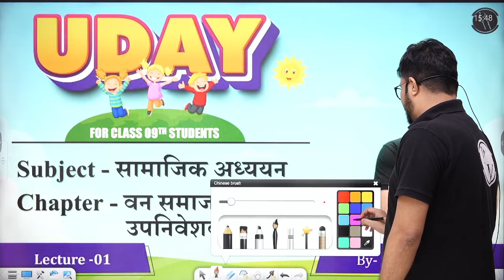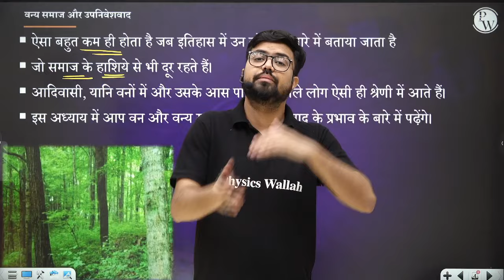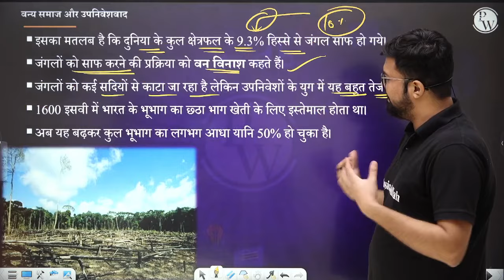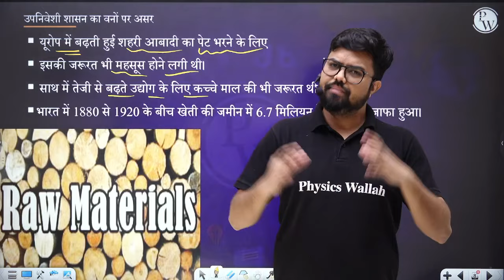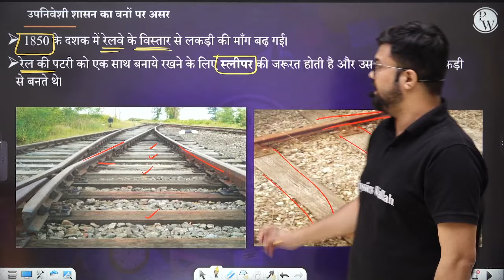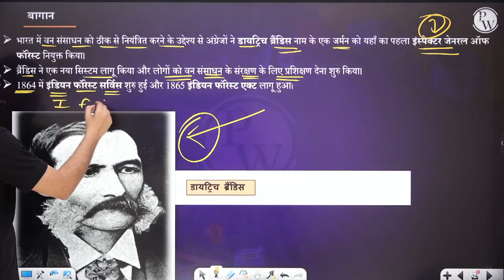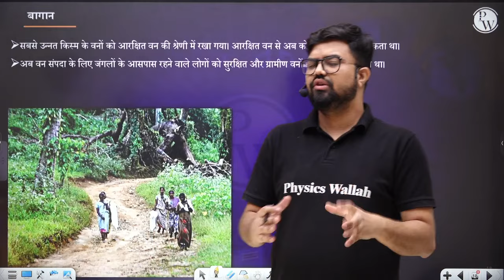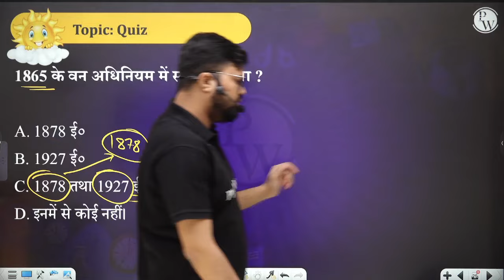वन समाज और उपनिवेशवाद 01 | परिचय,वनों की कटाई क्यों? | सामाजिक विज्ञान | Class 9 Hindi Medium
Explore the intriguing world of 'Forest Society and Colonialism (वन समाज और उपनिवेशवाद )' in this Class 9 Hindi Medium Social Science video. Delve into an introduction and discover the reasons behind the extensive deforestation during colonial times ( परिचय,वनों की कटाई क्यों?). Gain valuable insights into the socio-economic and environmental impact of colonial rule on forest resources. 📚🌿🌏